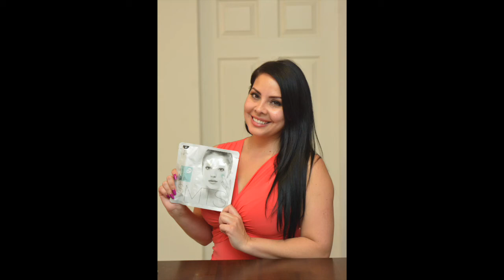Keautify Product Slideshow